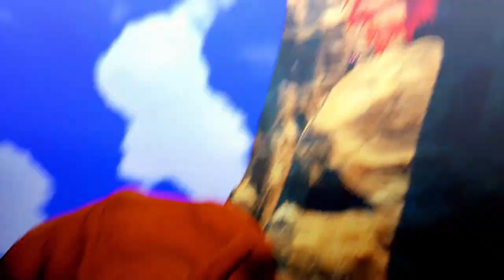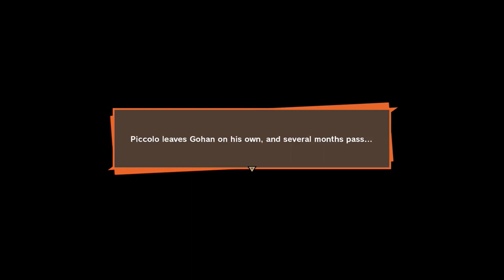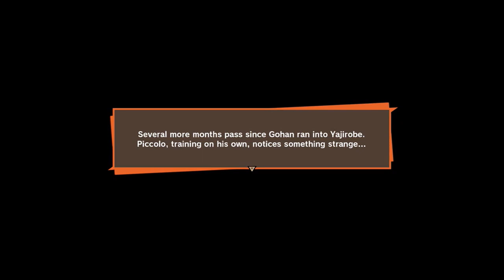Gohan"s Great Ape Form Unleashed - Dragon Ball Z Kakarot Game Walk- Through Part 3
This video includes my thoughts on the game so far and we will also be  completing story mission 3 in today's video.